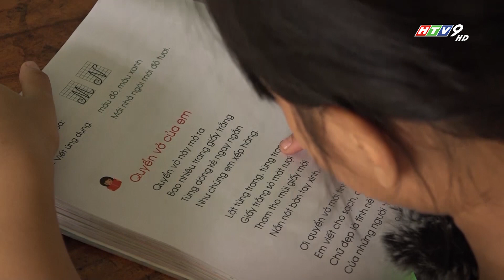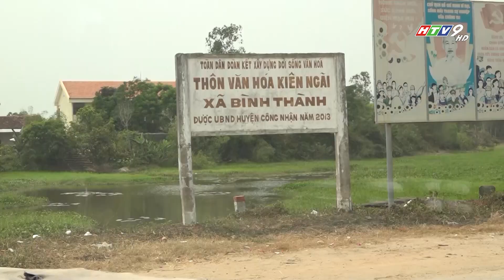Mang đến trái tim khỏe mạnh cho bé Phương Thúy và cùng em viết tiếp ước mơ - NKYT kỳ 20 2023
Bé Phương Thúy được Nhịp tim Việt Nam phát hiện mắc bệnh tim bẩm sinh trong chuyến khám sàng lọc tại Bình Định hồi tháng 10 năm 2022 do VinaCapital Foundation phối hợp cùng Sở Lao động Thương Binh và Xã hội tỉnh Bình Định và Bệnh viện Hoàn Mỹ Đà Nẵng tổ chức.

Là con gái đầu lòng trong gia đình, từ nhỏ Phương Thúy đã có thể trạng ốm yếu, suy dinh dưỡng và thường xuyên bị bệnh vặt như ho sốt, thở khò khè, da dẻ xanh xao. Mẹ đã đưa em đi khám bệnh ở nhiều nơi nhưng không thể nào ngờ được những triệu chứng về hô hấp và suy dinh dưỡng lại do căn bệnh tim bẩm sinh gây ra. Với thu nhập ít ỏi, chủ yếu từ công việc thợ hồ của ba, gia đình năm miệng ăn khó có cơ hội nào chi trả được chi phí phẫu thuật để mang lại nhịp tim khỏe mạnh cho em.

Hãy chung tay cùng Nhịp tim Việt Nam để trao cơ hội chữa lành trái tim nhỏ bé cho Phương Thúy, giúp em tiếp tục hành trình đến trường để viết tiếp ước mơ!

Hãy cùng theo dõi thông tin từ VinaCapital Foundation qua các kênh thông tin:

Đừng quên Đăng ký theo dõi/ Subscribe Kênh Youtube VinaCapital Foundation để cập nhật những tin tức mới nhất và theo dõi những hoàn cảnh khó khăn cần được giúp đỡ
Hãy chọn biểu tượng hình Chuông để nhận được thông báo từ kênh của VinaCapital Foundation mỗi khi có video mới được đăng tải!

ĐỪNG QUÊN CHIA SẺ CẢM XÚC VÀ YÊU THƯƠNG CỦA BẠN CHO CHÚNG TÔI!

CẢM ƠN BẠN ĐÃ THEO DÕI VÀ ỦNG HỘ VINACAPITAL FOUNDATION!